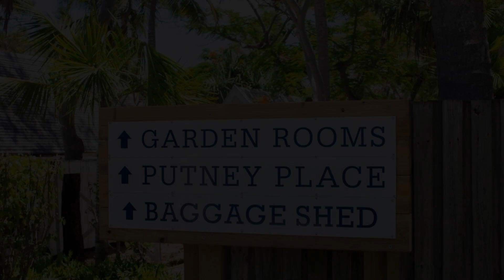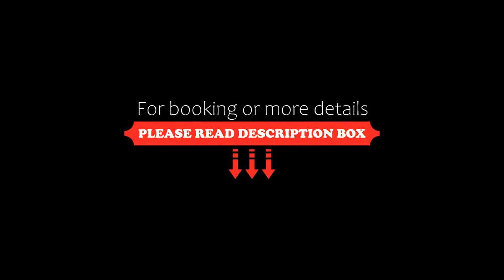Great Keppel Island Hideaway, Great Keppel, Australia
About Property:
You're eligible for a Genius discount at Great Keppel Island Hideaway! To save at this property, all you have to do is sign in or register.
This property is 3 minutes walk from the beach. Offering a fully licensed restaurant on site and beachfront cabins with ocean views, Great Keppel Island Hideaway is located on beautiful Great Keppel Island, off the Capricorn Coast. The closest airport is Rockhampton. Free WiFi access is available at the re...
Property Type: Resort
Address: The Spit , Great Keppel Island, 4700 Great Keppel, Australia
Searching For
1. Great Keppel Island Hideaway - Great Keppel - Australia
2. Great Keppel Island Hideaway - Great Keppel - Australia Address
3. Great Keppel Island Hideaway - Great Keppel - Australia Rooms
4. Great Keppel Island Hideaway - Great Keppel - Australia Amenities
5. Great Keppel Island Hideaway - Great Keppel - Australia Offers and Deals
Audio Credit:
Track Title: Subway Dreams
Artist: Dan Henig